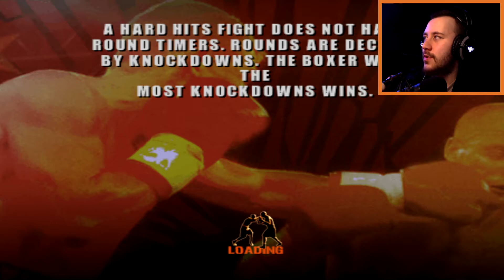Karakter készítés, és első bajnoki öv - Fight Night Round 3 (pcsx2)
box